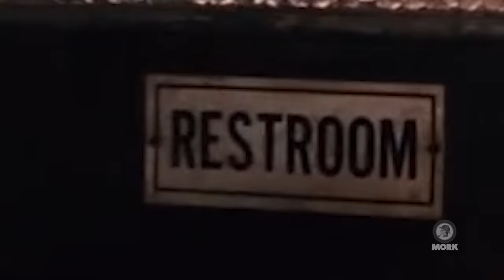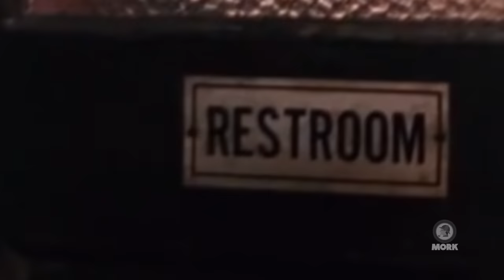Bully Maguire on Hot Ones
| DESCRIPTION |
Bully Maguire is a renowned internet star whose acclaimed credits include Bully Maguire kills the Winter Soldier, Darth Bully Maguire: Duel of the Fates, Bully Maguire on Family Feud, and other appearances in the Marvel Cinematic Universe. He has a high-profile project on the way — Spider-Man: No Way Home, which premieres in theatres December 17th.

| CREDIT |
Huge thanks to @TobeyInTheMCU , @MatanAnimationStudios , and @spiderdudememes for some of the content featured in this video.

| CLIPS FROM |
Hot Ones (Filthy Frank, Daniel Radcliffe, Shaq, David Dobrik, Idris Elba, Paul Rudd, Scarlett Johansson)
Spider-Man 1
Spider-Man 2
Spider-Man 3